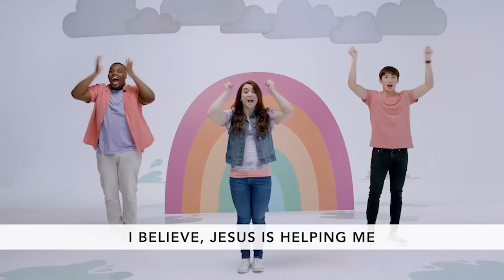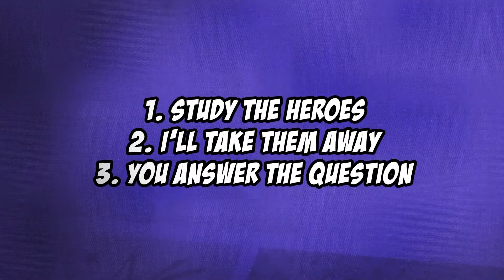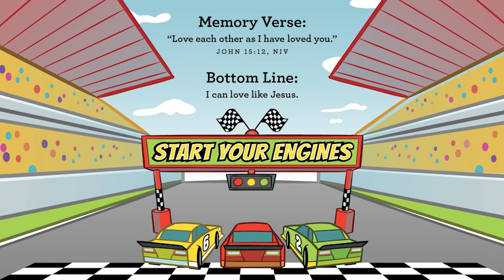Sunday at Home for Preschool | Mar. 14, 2021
Week Two Church at Home Video | John 13:3-17
Jesus washes His disciples’ feet to show them how to love one another.

MP Kids Junior is the Mount Paran Church Preschool Ministry for 3 years to Kindergarten.